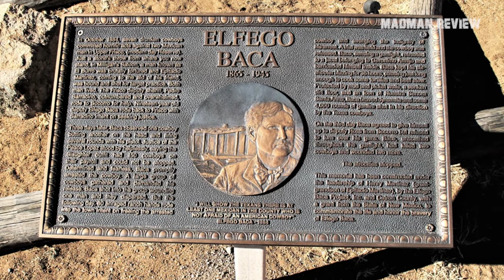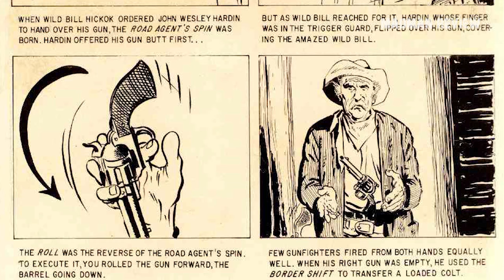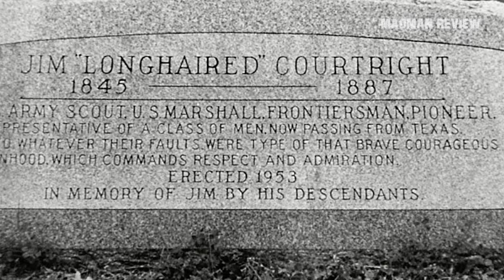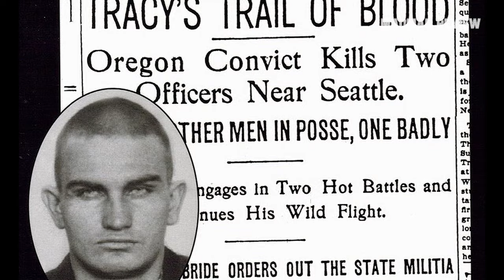5 Greatest Gunfights of the Old West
The Old West was a time full of violence and gunfights. Until today it rules our fantasy as you can see in a never ending stream of western movies. Many shooters of the modern day grew up with these films so that it is no wonder that lever action rifles, single action revolvers, and cowboy action shooting is in high demand.

 Let's take a look at the 5 greatest gunfights of the Old West. This is not just for nostalgia. It should be remembered that a citizen involved shooting of today is more akin to the shootings of the Wild West than some of the commando scenarios some tacticool hobos have in mind. Granted, the scale might be smaller than these great gunfights, but in the end, the one who draws and shoots faster and also hits wins.